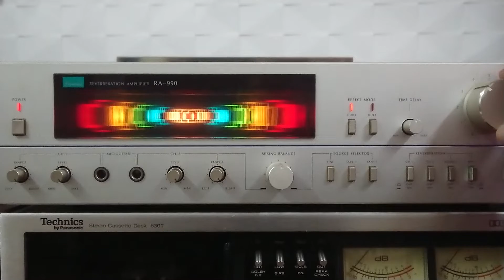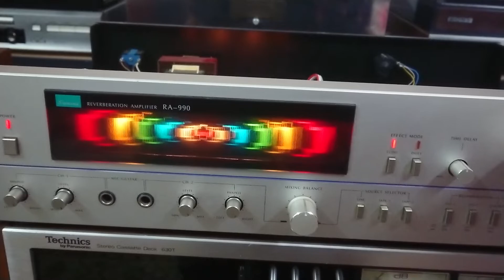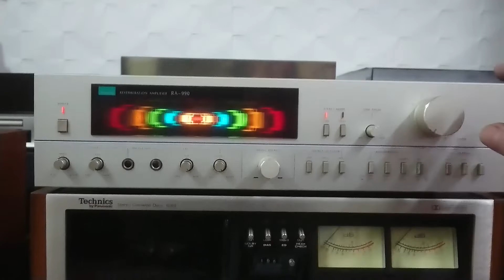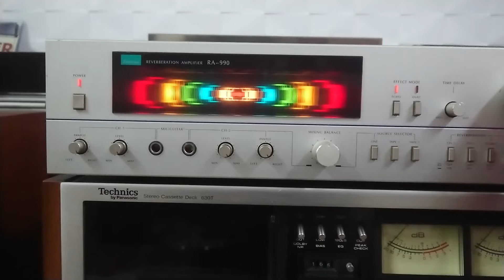Sansui RA - 990 reverberation amplifier (visszhangosító, zengető) 1983